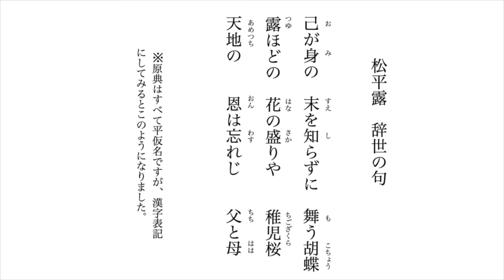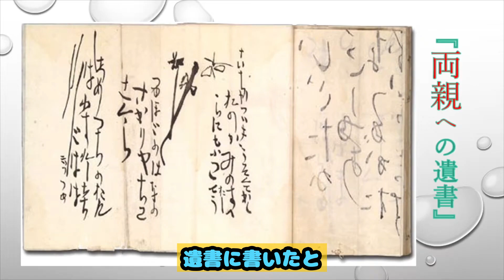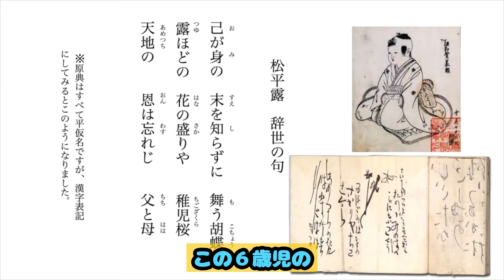月曜素読 松平露 辞世の句 江戸時代のレベルの高さが見えてくる 今からでも出来る日本を取り戻す行動！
何度か紹介したことのある松平露の辞世の句を素読します。６歳の子供がこの世さる間際に残した貴重な言葉です。ここから見えてくるものが、たくさんあります。